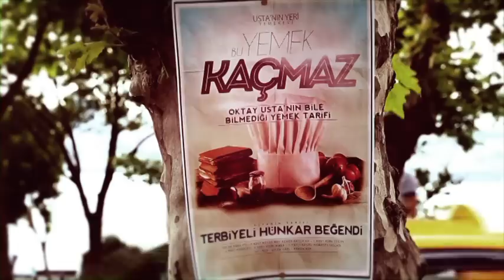Yeşil Elma Ramazan'da da Ekranda...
Oktay Usta ile Yeşil Elma, Ramazan'da da sizlerle... En leziz tarifler ve ünlü konuklar Oktay Usta'nın mutfağına konuk oluyor...